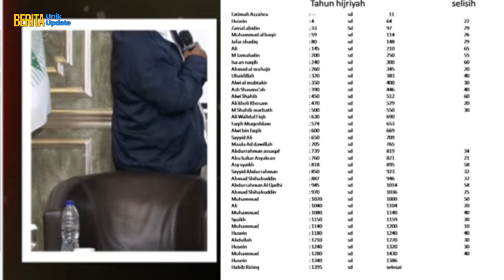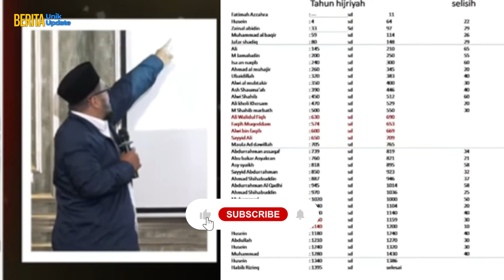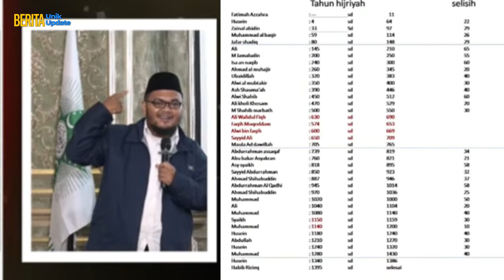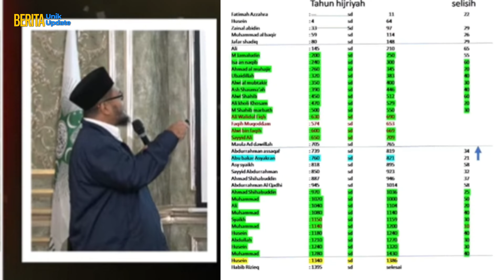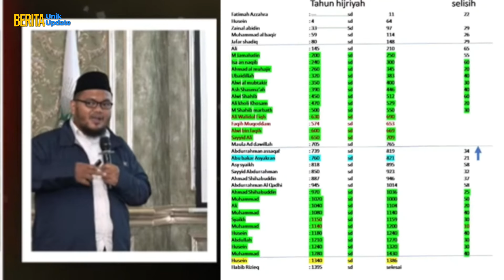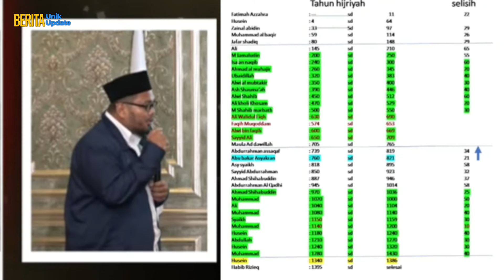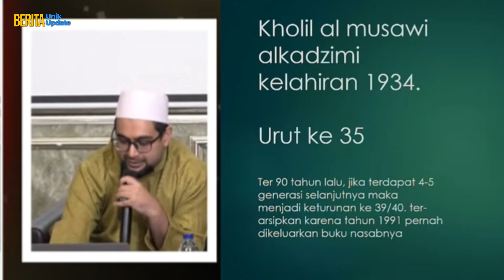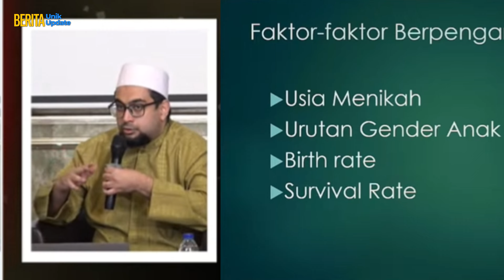VIRAL! PANAS! NASAB HABIB RIZIEQ SHIHAB DIKULITI GURU GEMBUL DI RA, KOK GINI JAWABANNYA?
Jangan lupa untuk mampir-mampir ke akun Berita Unik Update (BUU) yang lain ya: